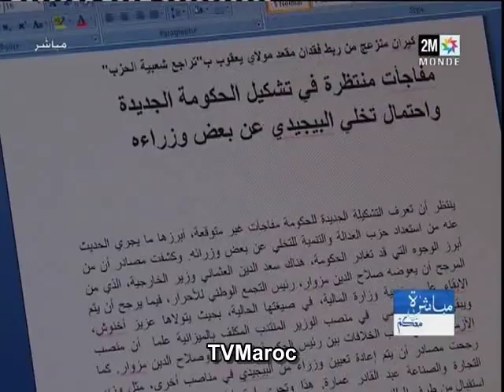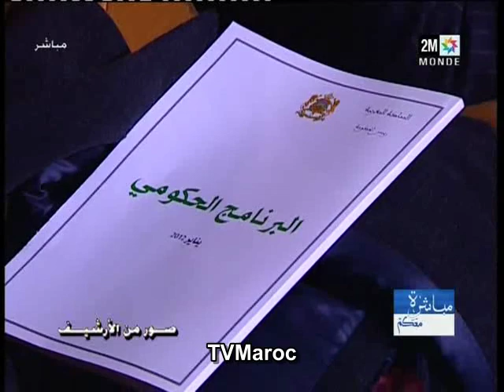مستجدات الساحة السياسية الوطنية " برنامج مباشرة معكم " حلقة كاملة